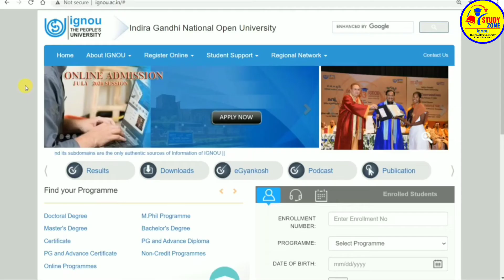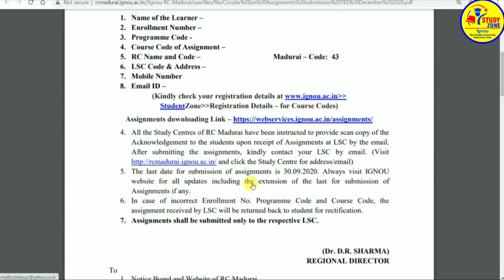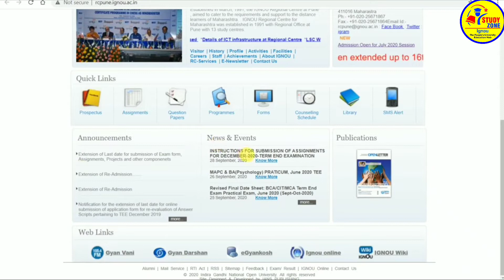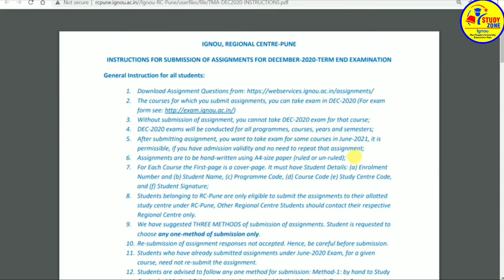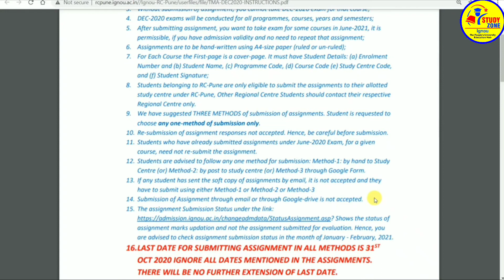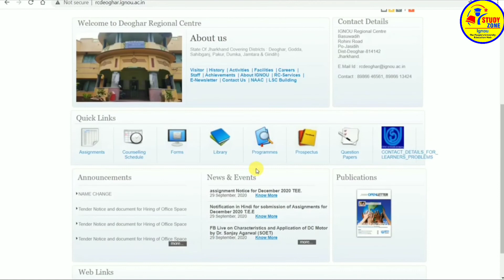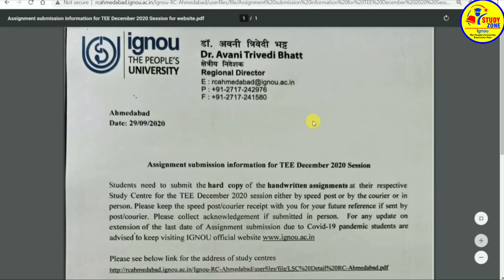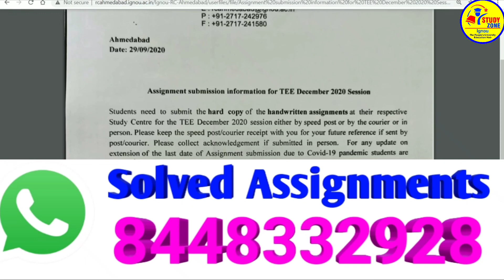IGNOU New RC NOTICE for Assignment Submission || Last Date Extended ? info By STUDY ZONE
Igno Sept 2020 Exam date sh

Google form se assigment kaise banate hai

assigment ki pdf kaise bnate hai